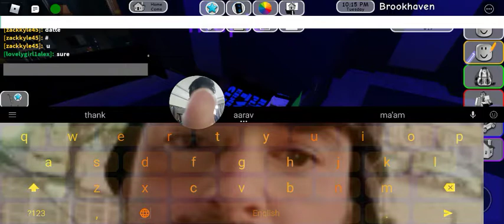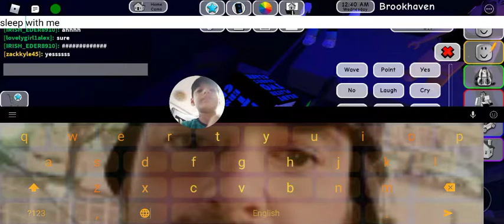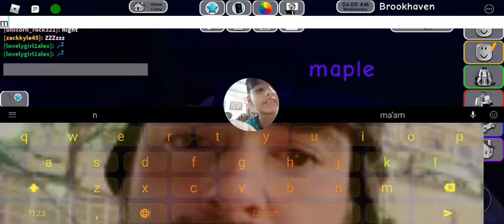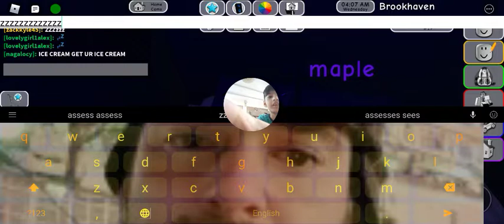playing Brookhaven rp with my little brother and my girl